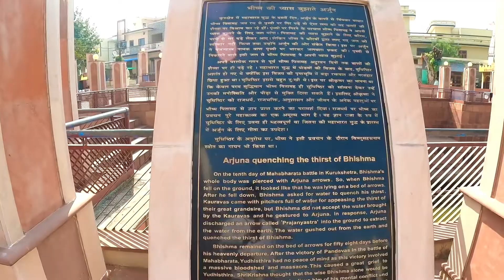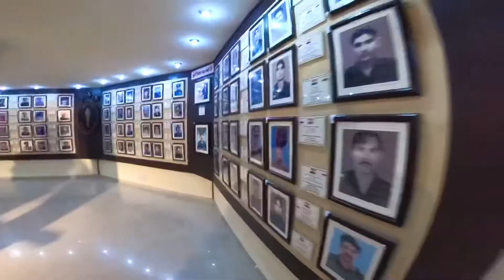Vlog 3 | Iss bar kuch khaas mila?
Haridwar series

contact at-